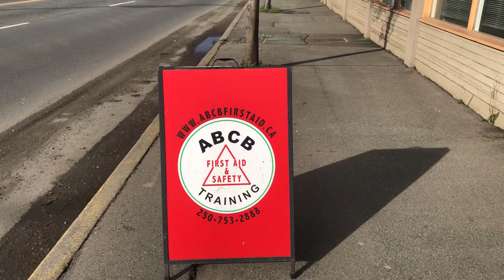Canadian Freedom Truckers mural, Nanaimo, BC. February 10, 2022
Canadian truckers mural, Nanaimo, BC. February 10, 2022